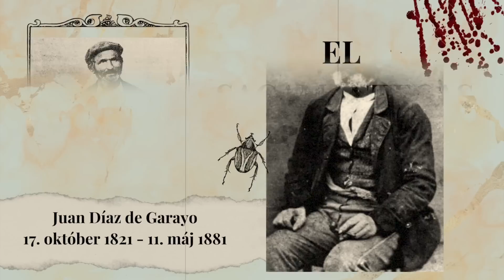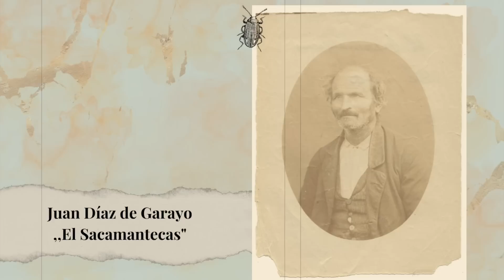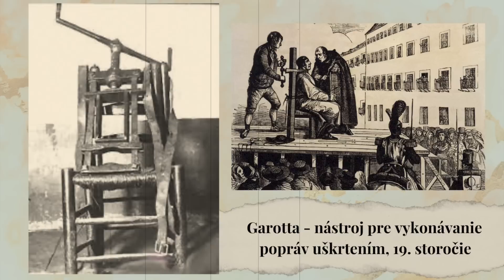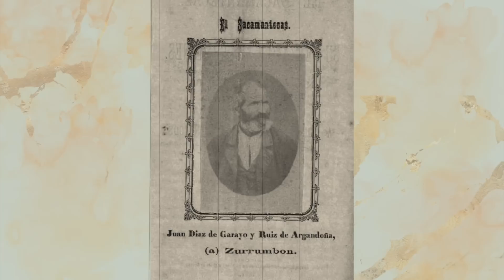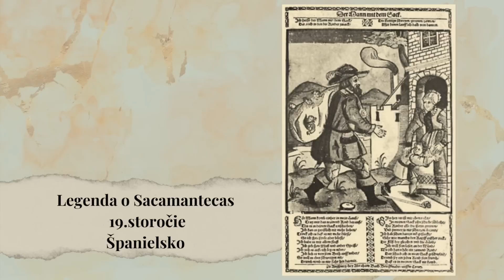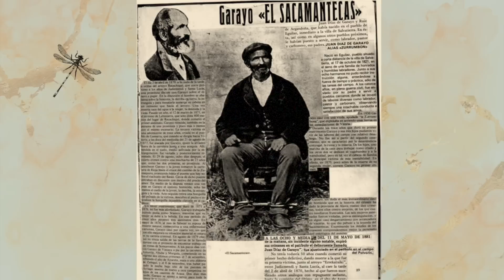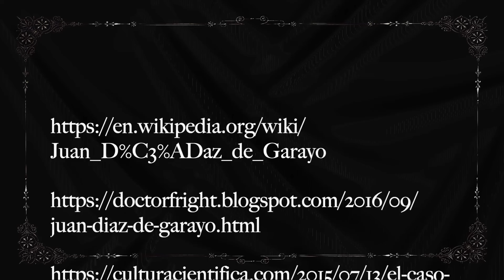21. JUAN DIAZ DE GARAYO - španielske monštrum?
Desivý sériový vrah, ktorého obeťami boli ženy...

☞ Vitoria-Gasteiz, Španielsko, 1879: Mesto žije už niekoľko rokov v strachu z útokov neznámeho sériového vraha. V bezpečí nebola žiadna žena, ktorá sa ocitla osamote. Polícia je bezradná a obete pribúdajú. Kedy sa vrah dopustí chyby, ktorá ho usvedčí?